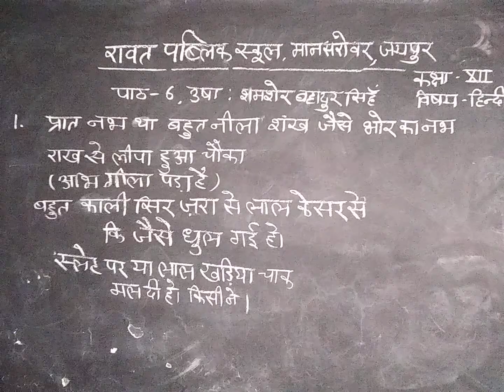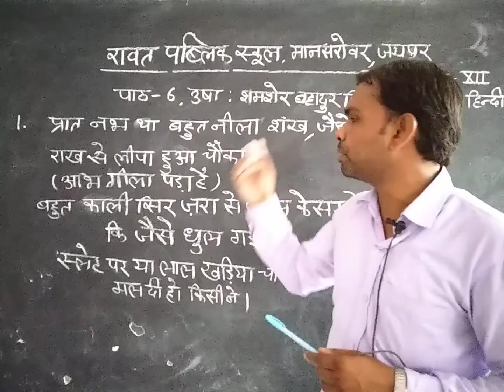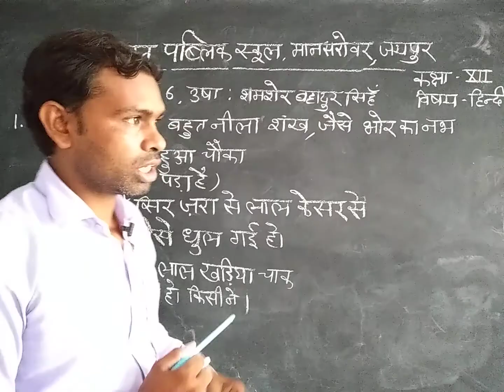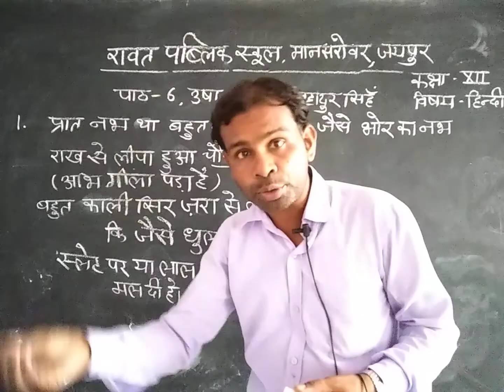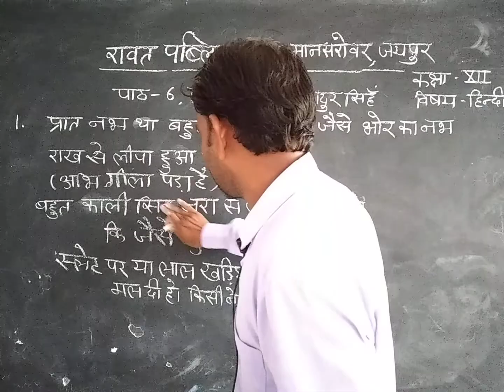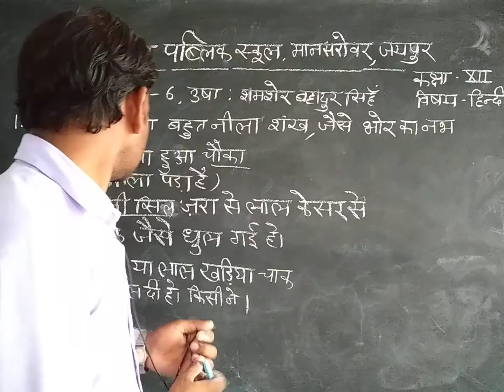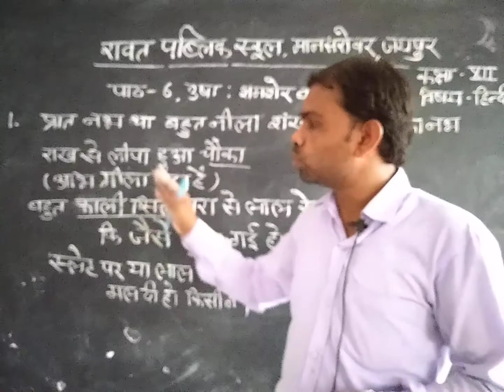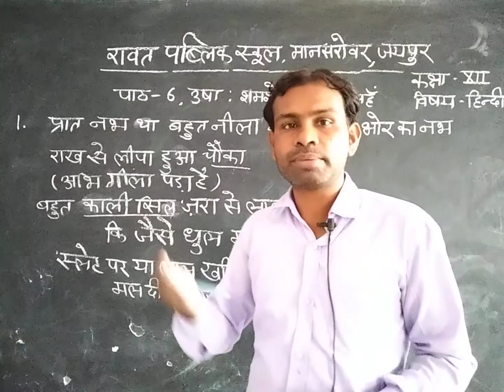Class,, 12th, hindi chap. 6,(usha kavita) lect. 2